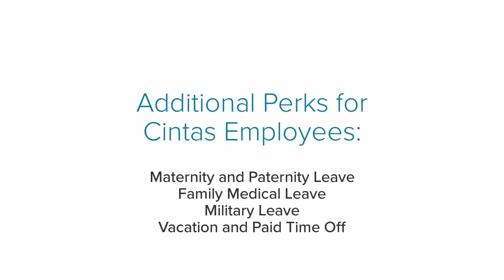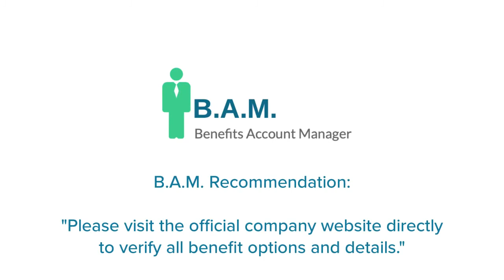Cintas Employee Benefits | Benefits Overview Summary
to View or access the FREE GUIDE on how & where to go to manage (login / register / enroll) your Cintas Employee Benefits Online Account website. Company Benefits Center Phone Number & Benefit Guide will also be provided.

Manage Your Cintas Employee Benefits

* Health Insurance
* Dental Insurance
* Vision Insurance
* Life Insurance
* Disability Insurance
* 401K Plan
* Retirement Plan
* Military Leave
* Vacation and Paid Time Off
* Paid Holidays
* Sick Days
* Bereavement Leave
* Employee Discount
* Employee Assistance Program
* Mobile Phone Discount
* Professional Development
* Diversity Program
* Apprenticeship Program
* Job Training